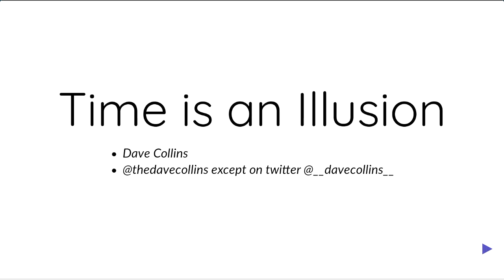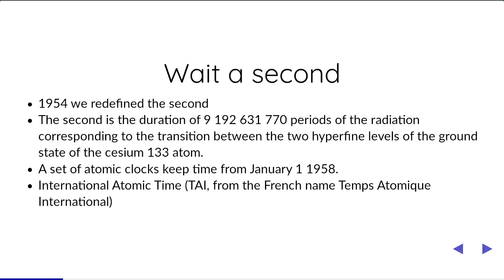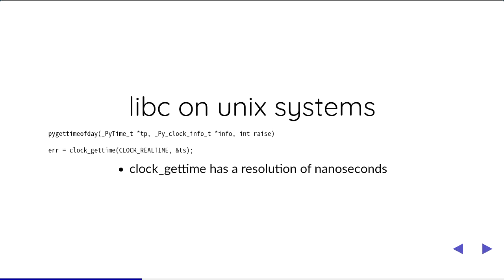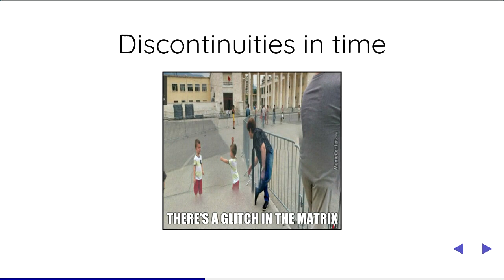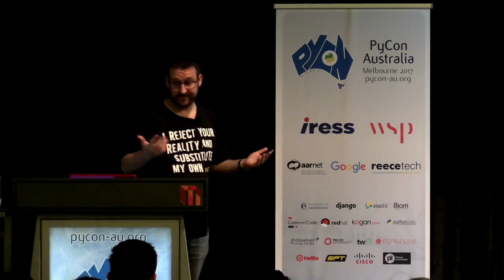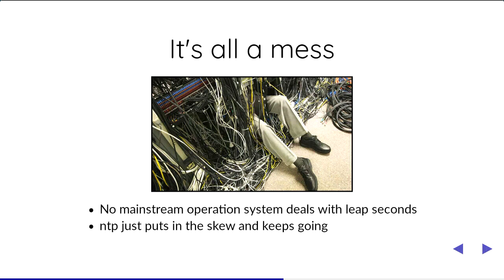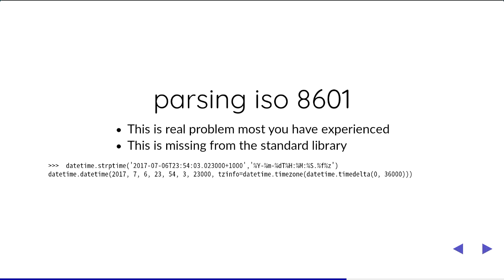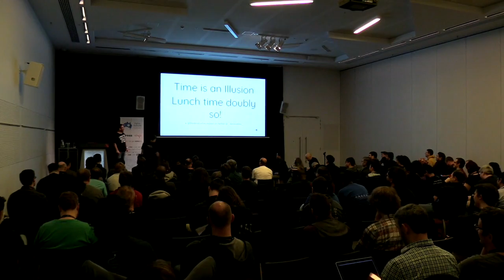Time is an illusion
Dave Collins